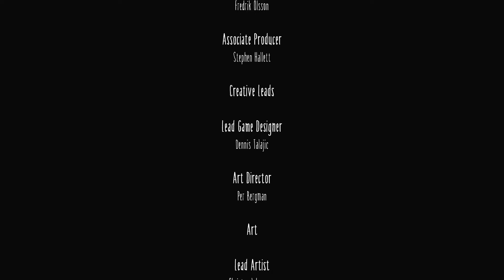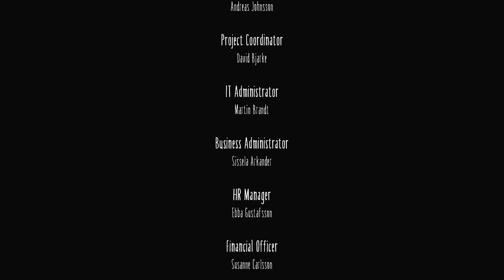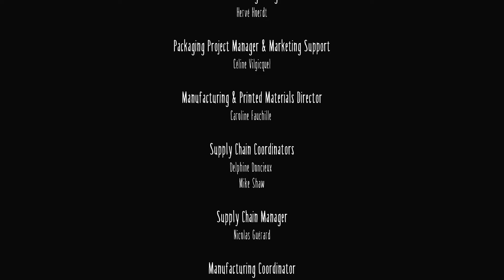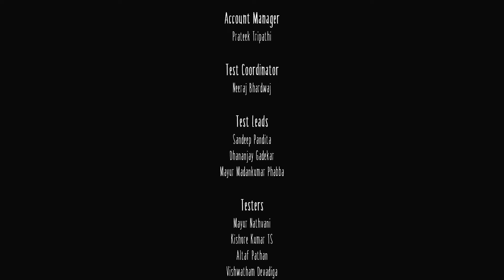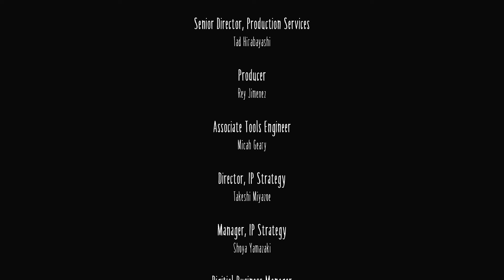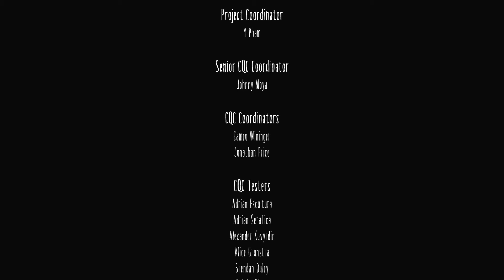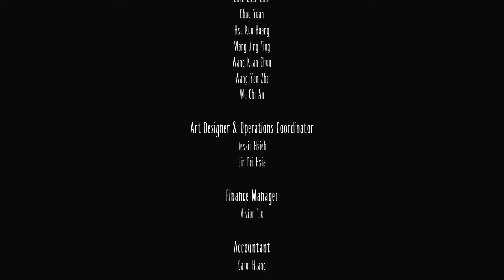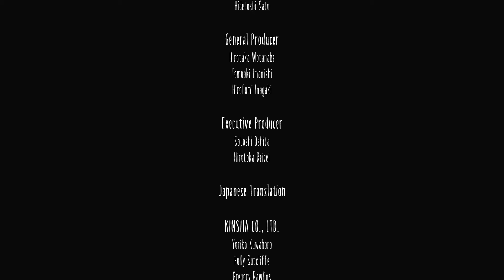Little Nightmares (PS4) Walkthrough: Chapter 5. Final Collectable. Final Boss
Walkthrough for Chapter 5 of Little Nightmares for PS4. Final boss. Final Collectable. Time stamp below.

01:11 - Final Statue